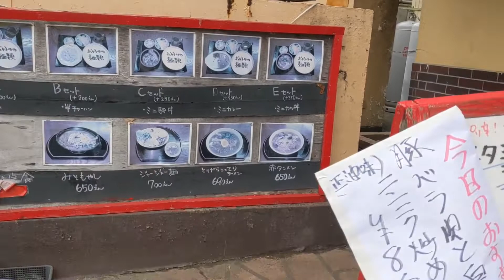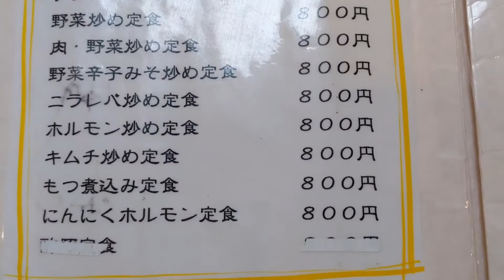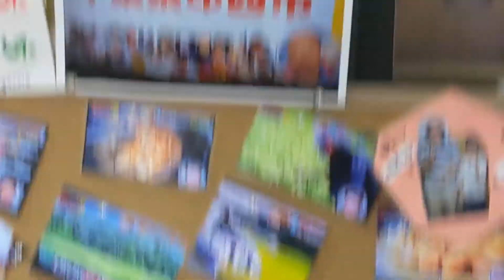【オモウマイ店✨とん吉へ】50代主婦の昼食vlog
今回は、千葉県印西市滝にあります🌿オモウマイ店　とん吉に行って来ました。
楽しい昼食の時間を過ごせました。
動物達と暮らしているため…
日帰りがお約束🤗
観光したり、ドライブしたり💕ご飯を食べに行ったり…作ったり😊日常を配信しています。

rettyに紹介されていました。